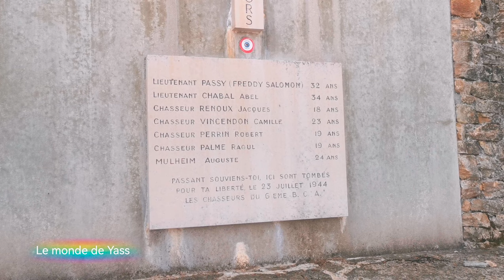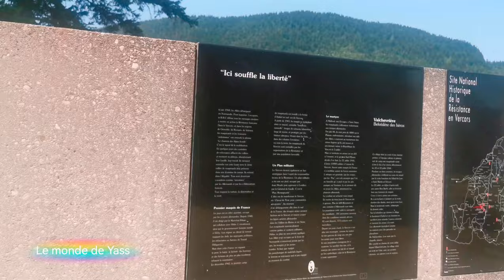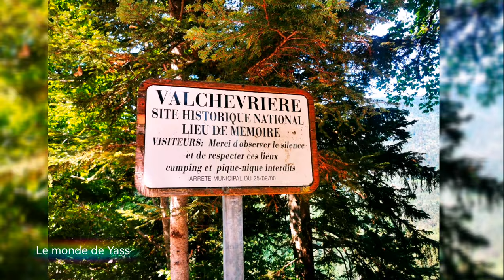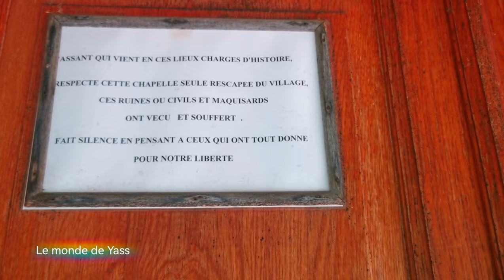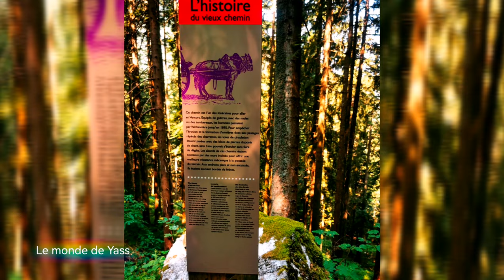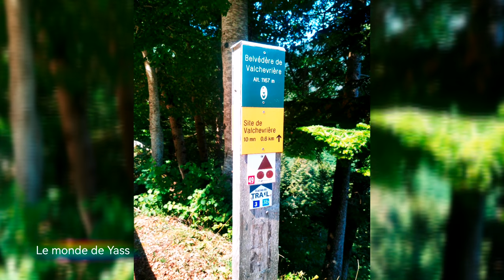Valchevrière les secrets du Vercors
Valchevrière est un des symboles de l'héroïsme des résistants français.
Au début de l'été 1944, Valchevrière servait de camp aux maquisards commandés par le lieutenant Chabal, lui-même placé sous l'autorité du capitaine Goderville, de son vrai nom Jean Prévost, écrivain et journaliste réputé habitant Sassenage et considéré comme un des rares intellectuels français à avoir pris directement les armes contre l'occupant nazi.

C'est lors de l'attaque allemande des 22 et 23 juillet 1944 que ce village fut détruit par les Allemands. Postés sur le belvédère dominant le village, le lieutenant Chabal et ses hommes se sont sacrifiés pour retarder l'avance ennemie et sont morts les armes à la main. Les maisons furent ensuite incendiées par l'ennemi. Le village est resté en l'état, avec ses poutres calcinées, ses pierres à nu et noircies.